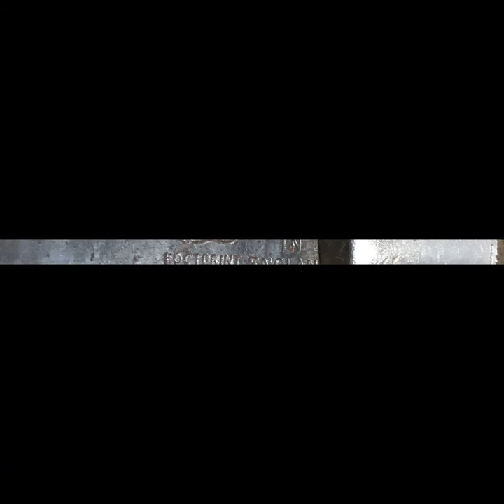vintage footprint flat screwdriver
vintage footprint flat screwdriver #4

It would be a great addition to any collection

In used condition

items listed as used may have various usage marks and wear in accordance with age and being second hand I take pictures  as large as possible so you can see the condition for yourself if you're not sure ask I'm always happy to help

To purchase this item please use this link

For more items for sale please see our Etsy and eBay shops